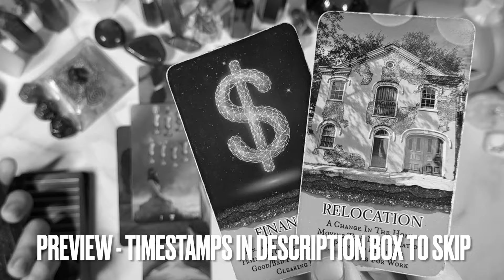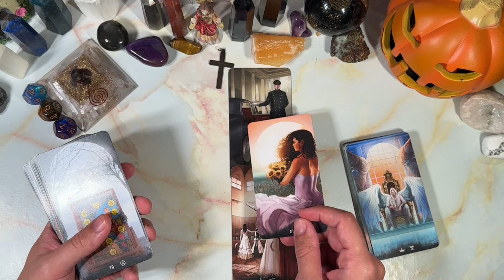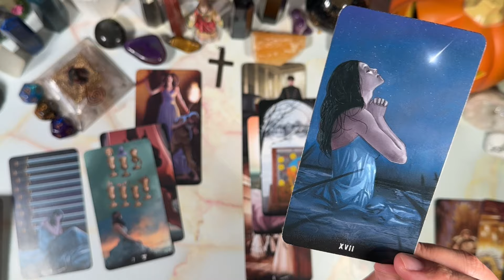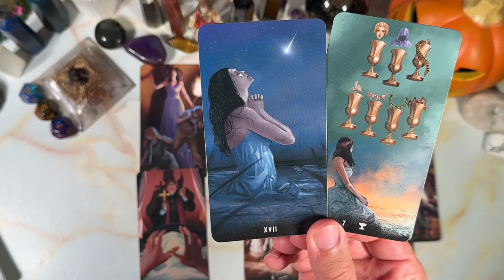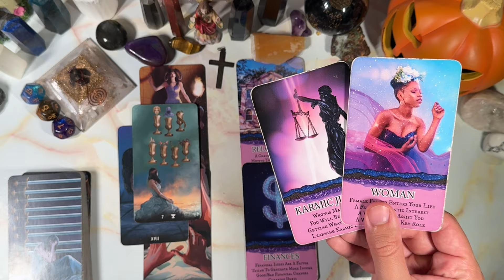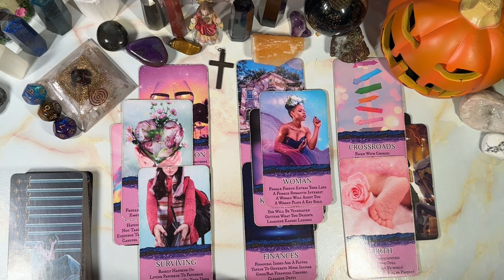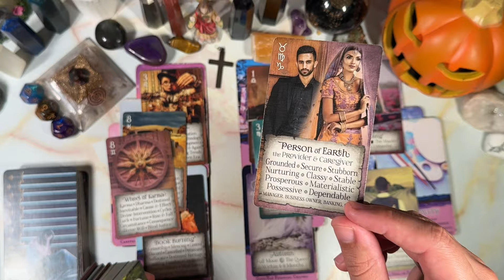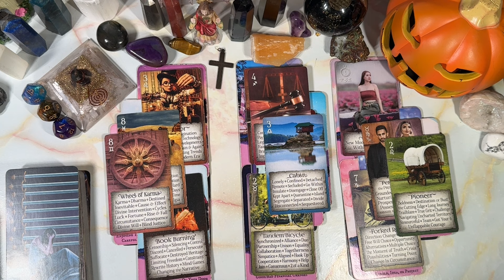CANCER ♋️ YOU WILL MANIFEST THIS💰AND THIS 🏡 SO KEEP THE FAITH 🌟🙏🏼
This is meant for you if you have found this. Welcome to a general predictions video. This video is for October 2024. Namaste and many blessings to each and every one of you!

PERSONAL READINGS
MY LINKTREE 📶 ⬇️

TIMESTAMPS ⏰
Preview ~ 00:00
Intro ~ 00:35
Reading ~ 00:56
Outro ~ 16:09

DECKS I USE ⬇️

TAROT
Astromatrix Tarot